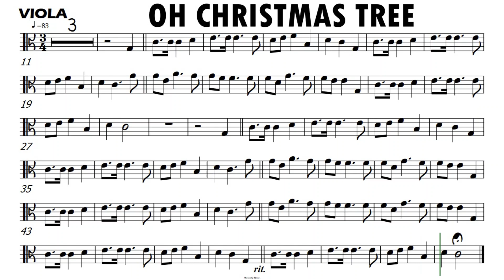OH CHRISTMAS TREE Viola Sheet Music Backing Track Play Along Partitura